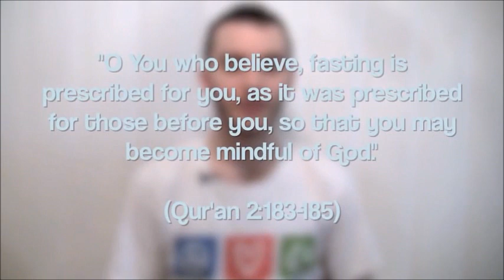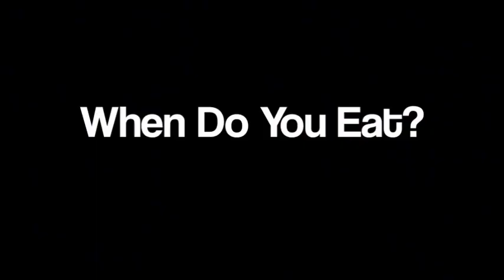How To Fast Ramadan -- Basic Islam For New Muslims Video 06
Fast From the Beginning of Fajr(SunRise) to Maghrib(Sunset)